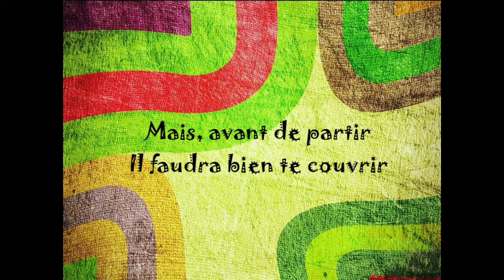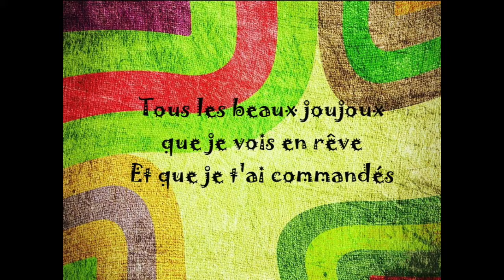Petit Papa Noël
Quand tu descendras du ciel
Avec tes jouets par milliers
N'oublie pas mon petit soulier

Mais, avant de partir
Il faudra bien te couvrir
Dehors, tu vas avoir si froid
C'est un peu à cause de moi

Il me tarde tant que le jour se lève
Pour voir si tu m'as apporté
Tous les beaux joujoux que je vois en rêve
Et que je t'ai commandés

Avec des jouets par milliers